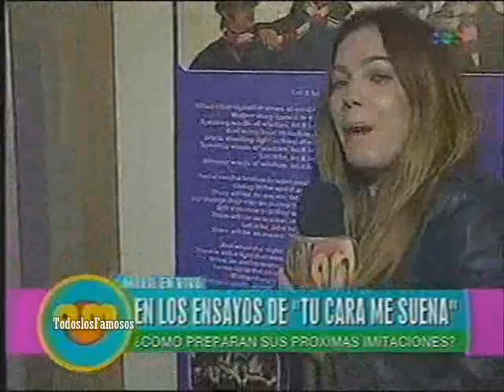AM-En los ensayos de "Tu Cara me Suena"-Benjamin Amadeo